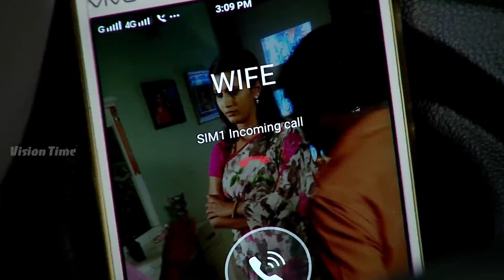Kalyanaparisu - கல்யாணபரிசு - Tamil Serial | Sun TV | Episode 905 | 10/02/2017